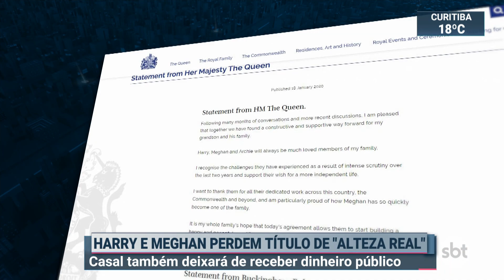Harry e Meghan perdem título real e deixam de receber dinheiro público | SBT Brasil (18/01/20)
O Palácio de Buckingham informou, neste sábado (18), que o príncipe Harry e a Duquesa Meghan Markle não vão mais representar formalmente a rainha Elizabeth Segunda e deixarão de receber dinheiro público. O casal também não poderá mais utilizar o título de "alteza real".